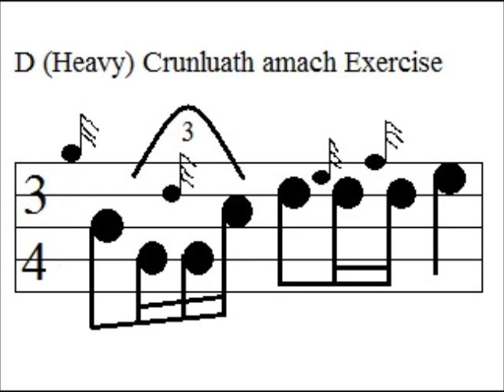D (heavy) amach